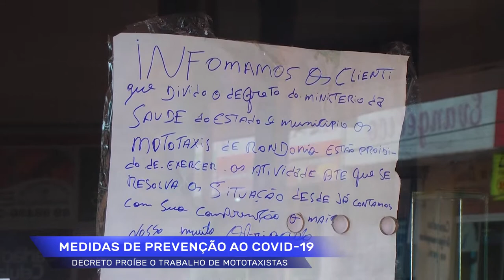Após decreto mototaxistas não podem fazer transporte de passageiros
Créditos:
Reportagem: Marcelino Siqueira
Cinegrafista: Isaac Valiente e Ronaldo Scher
Edição: Mayke Júnior